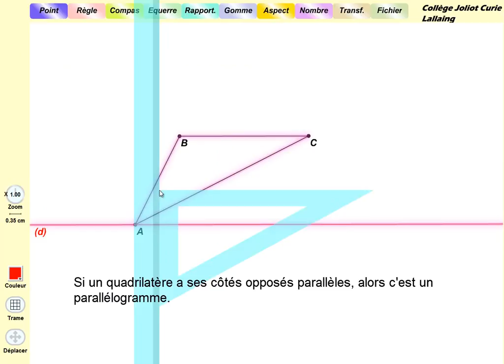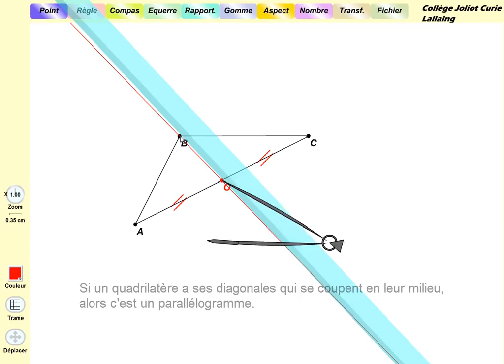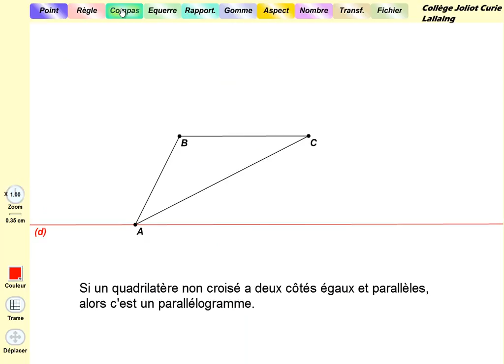Construire un parallélogramme